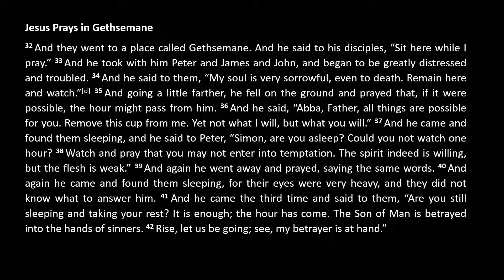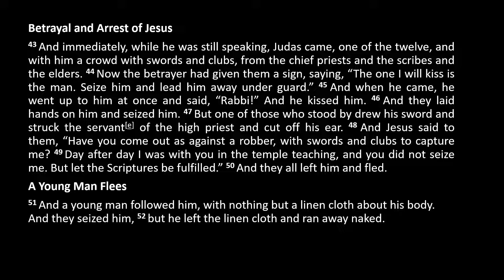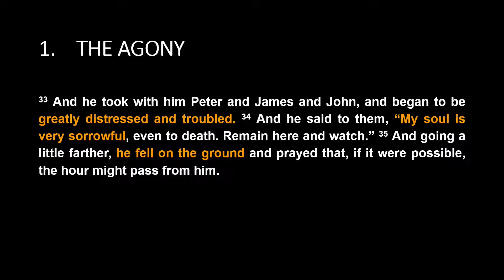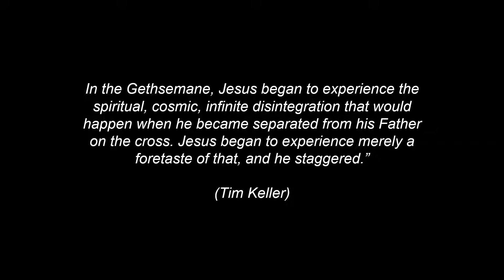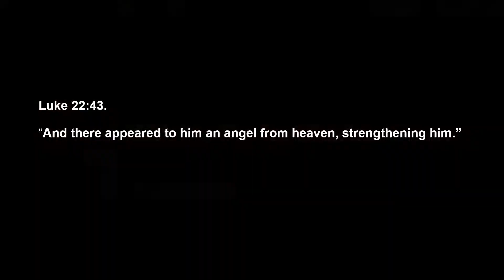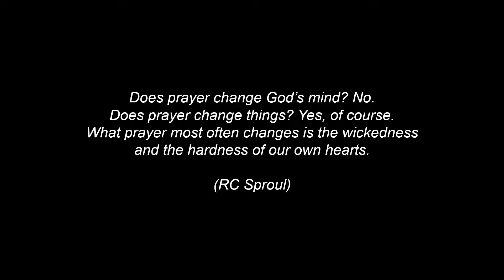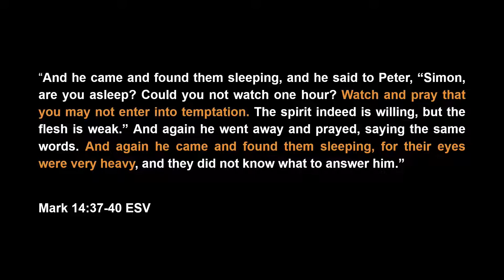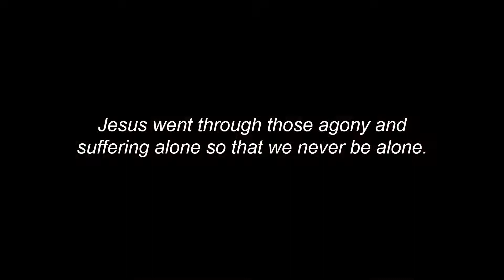Mark 35: Tempted for Us - Mark 14: 32-52 (English)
English Sermon
06/11/2022
By: Edrick